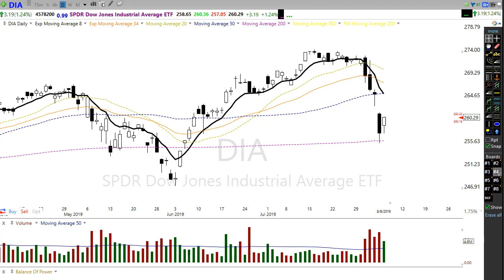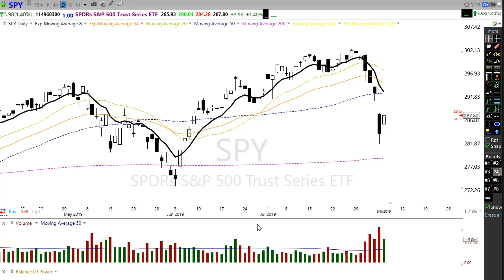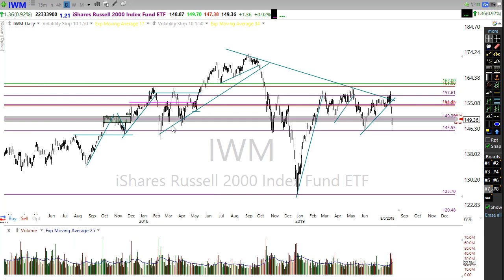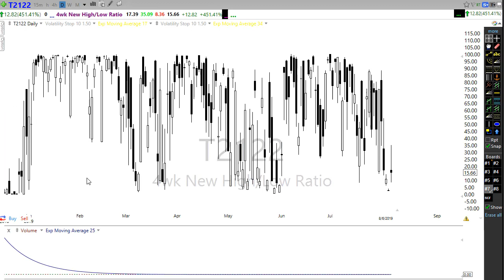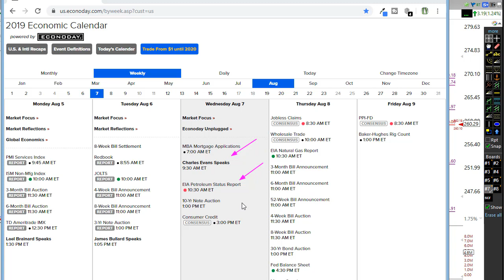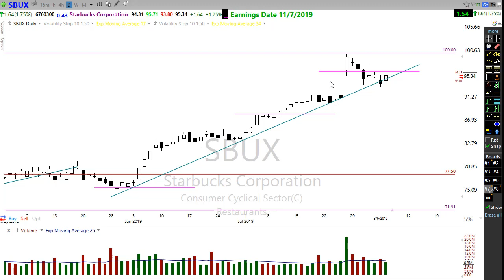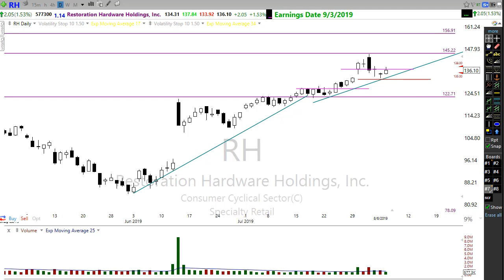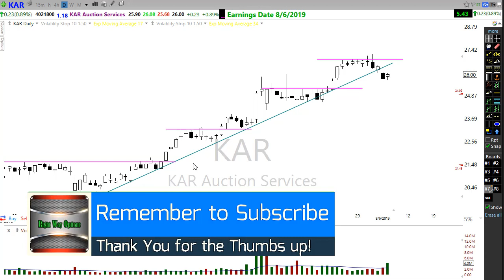Morning Market Prep | Stock & Options Trading | 8-7-19